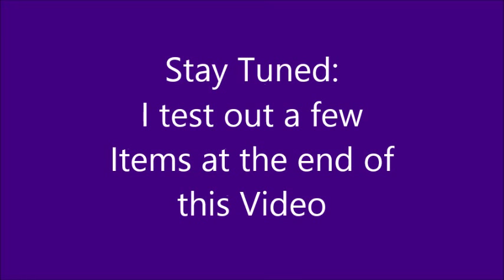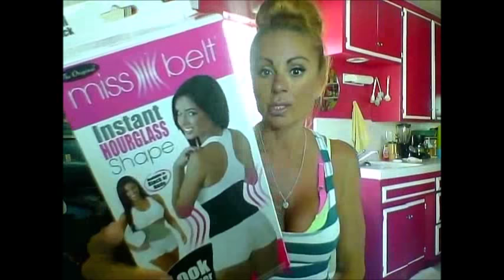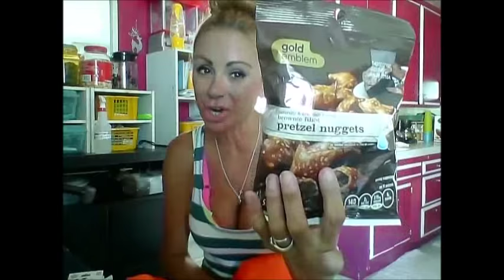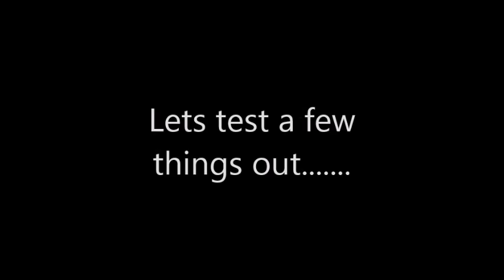CVS Bikini Haul